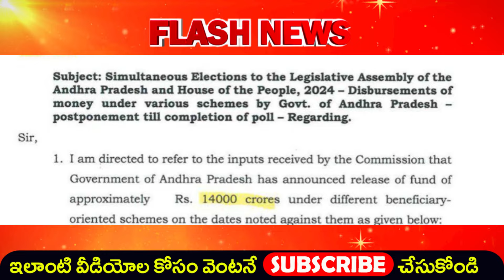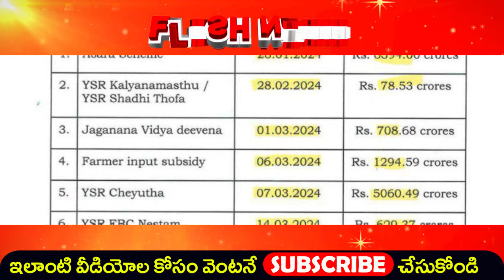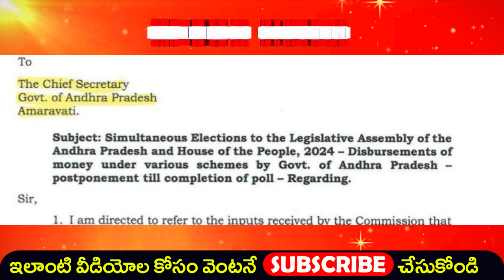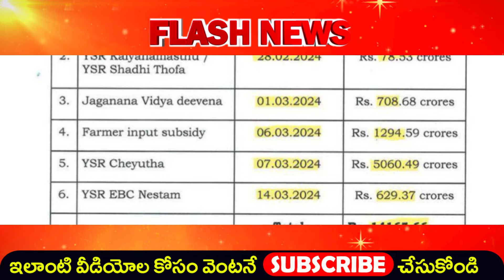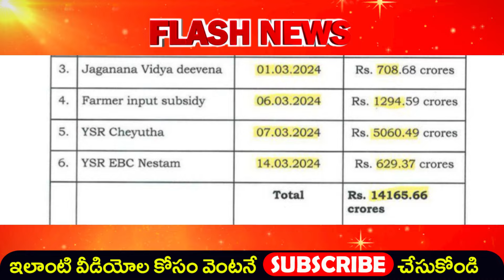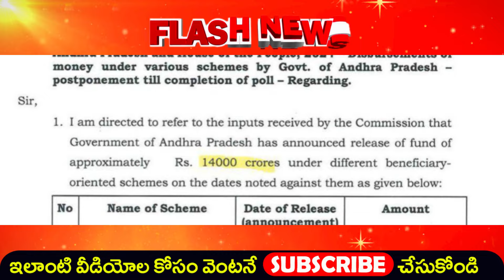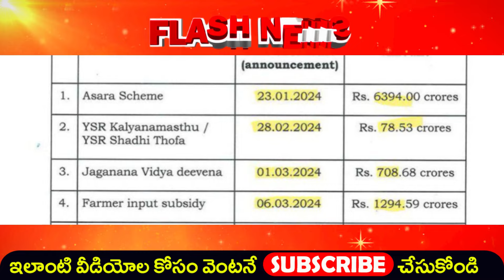3 రోజుల తర్వాత గ్రీన్ సిగ్నల్ | AP Pending Schemes Payment Update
Thank You.wwwwwwwwwwwwwwwwwwwwwwwwwwwwwwwwwwwwwwwwww